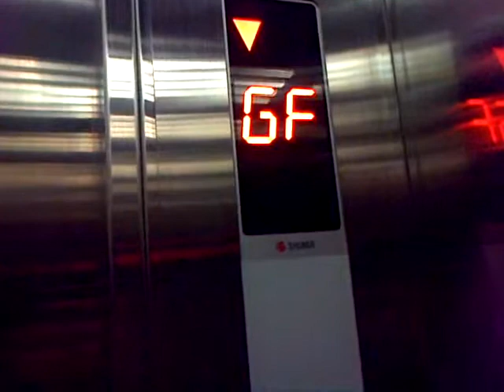[R] Sigma Traction Elevator at Anggrek Shopping Hotel, Bandung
Capacity: 450 kg / 6 Persons
Floors served: GF, 1 - 3 (4 floors)
History: Modernized
Filmed with: None

Taken date: August 9th, 2013